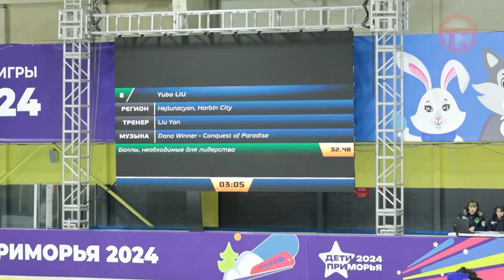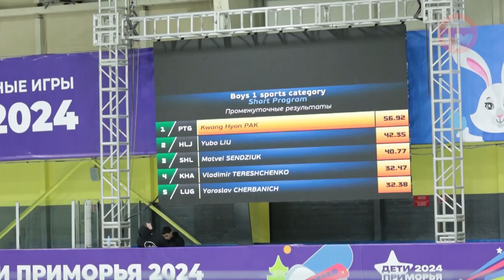Спортсмены померились силами в фигурном катании на международных играх.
Соревнования стартовали с короткой программы. Участник из Северной Кореи собрал самую горячую группу поддержки. Мария Гришина из Уссурийска выступила под третьим стартовым номером.